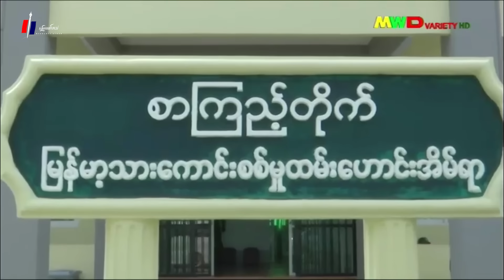လူပြုံတိုးလာတဲ့ စစ်ကောင်စီရဲ့ မုဆိုးမအိမ်ရာများ (ရုပ်သံဆောင်းပါး)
မြေလတ်အသံ၊ နိုဝင်ဘာ ၆၊ ၂၀၂၃။

ရန်ကုန်တိုင်း၊ ဒဂုံမြို့သစ်တောင်ပိုင်း၊ လေးထောင့်ကန်အရပ်က ‘မြန်မာ့သားကောင်းအိမ်ရာ’ ခေါ် စစ်မှုထမ်းဟောင်းအိမ်ရာကို အာဏာသိမ်းစစ်ခေါင်းဆောင်မင်းအောင်လှိုင်ရဲ့ ညွှန်ကြားမှုနဲ့ ၂၀၁၇ မှာ စတင်တည်ဆောက်ခဲ့ရာ ၂၀၂၁ နှစ်ကုန်ပိုင်းမှာပြီးစီးခဲ့ပါတယ်။

ဒီအိမ်ရာဟာ စစ်မှုထမ်းဟောင်းအိမ်ရာလို့ဆိုပေမဲ့ နေထိုင်သူအများစုက တိုက်ပွဲဝင်ရင်းကျဆုံးသွားတဲ့ စစ်သားတွေရဲ့ ဇနီးမယားတွေ အများဆုံးနေထိုင်ကြတာကြောင့် မုဆိုးမအိမ်ရာလို့သာ မြန်မာစစ်တပ်အသိုင်းအဝိုင်းက ခေါ်ကြပါတယ်။

တိုက်ခန်းပေါင်း ၂,၀၀၀ နီးပါးရှိတဲ့ ဒီအိမ်ရာကို တိုက်ပွဲကျ စစ်သားတွေရဲ့ ဇနီးမယားတွေနဲ့ မိသားစုဝင်တွေ တသုတ်ပြီးတသုတ်ရောက်လာရာ ခုဆို အခန်းအလွတ် မရှိသလောက်ဖြစ်သွားပြီလို့ ဒီအိမ်ရာမှာ နေထိုင်တဲ့ အသက် ၃၀ ကျော်အရွယ် အမျိုးသမီးတဦးက ပြောပါတယ်။

ဆောင်းပါး - ရင်ငြိမ်း၊ ဆူးရွက်ဝါ ၊ တည်းဖြတ် - ဟယ်ရီ